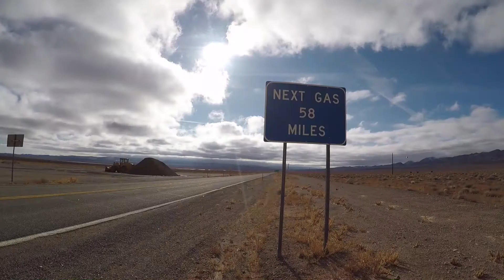Driving from Las Vegas to Mammoth Mountain - Dec 6 2019